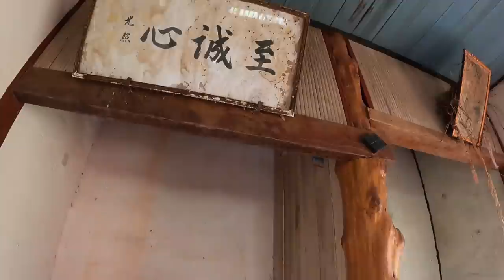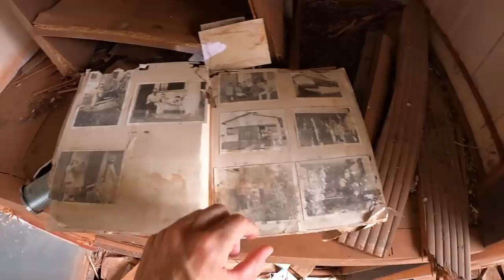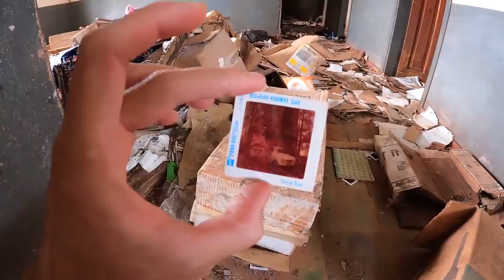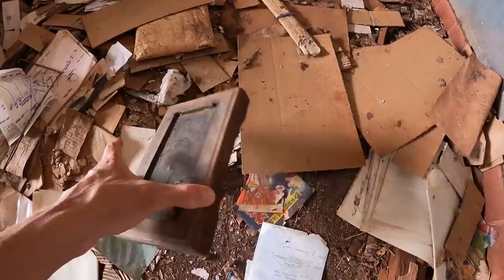FIQUEI EM CH0QUE QUANDO ENTREI NESSA CASA - OLHA OQUE ENCONTREI